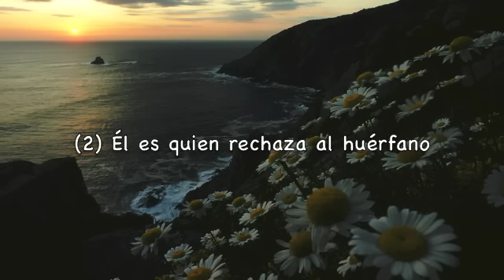Sura Al-Ma'un Subtítulos Español Fahad Al-Kandari